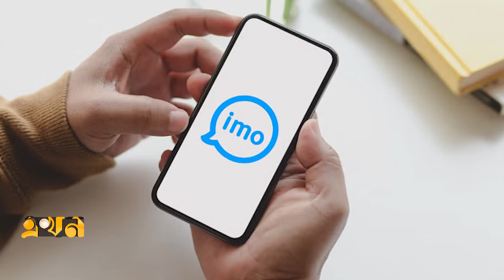বাংলাদেশের ব্যবহারকারীদের সাইবার নিরাপত্তায় ইমোর পদক্ষেপ | Imo Tools | Cyber Security | Ekhon TV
Our Office Address:
EKHON TV
City Park Lane
19, Hatkhola Road, Wari
Dhaka-1203
Bangladesh